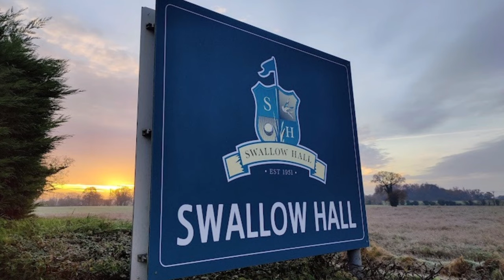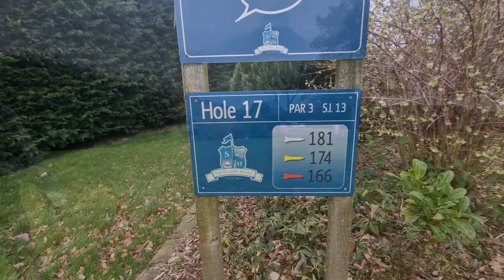Course review - Swallow Hall - You won't believe how this one ends. 1v1v1.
This is a 1v1v1 - 4 hole challenge at the lovely Swallow Hall golf course.

New mics and a new approach to filming but who will come out on top?

Triple T Golf are a collective of amateur golfers based in West Yorkshire, England. Mainly based out of Whitwood Golf Club, Castleford, our aim is to entertain you al with our friendly videos focusing on mainly our rubbish golf :-)

Visit our other social platforms too

If you want us to review or test a product or for advertising or media enquiries feel frr to contact us taketime4uand or on any of the social media platforms above.

4 hole
Castleford
Triple T Golf
Swallow Hall Golf Club